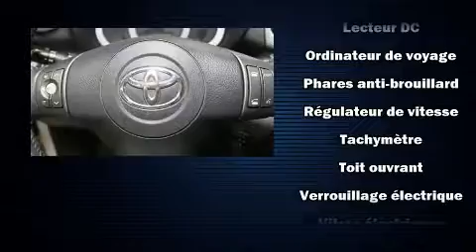2011 Toyota RAV4 Limited V6 4WD JAMAIS ACCIDENT&Eacute;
Prenez la route avec le Toyota RAV4 2011. Équipé d'un moteur V6 de 3,5 litres et d'une transmission automatique sophistiquée à 5 rapports, vous bénéficierez aussi d'une expérience de conduite confortable et prévisible. Toyota a mis la priorité sur la commodité, l'efficacité et le style en incluant: un essuie-glace de lunette arrière, l'ouverture automatique de la glace du conducteur, un compte-tours, un afficheur de la température extérieure, une banquette arrière à dossiers rabattables séparés, plaques de protection des éléments mécaniques, et beaucoup plus. Les garnissages de sièges de cuir de haute qualité ajoutent au confort, un luxe toujours apprécié du conducteur et des passagers. La chaîne haute fidélité alimente 6 haut-parleurs, qui reproduisent un son sensationnel. La sûreté de tous les passagers est assurée grâce aux caractéristiques de sécurité suivantes: coussins gonflables à l'avant avec détecteur de poids du passager, coussins gonflables latéraux à l'avant, système antipatinage, système d'assistance au freinage, appuis-tête avant anti-coup de fouet, un avertisseur d'urgence, et freins à disque aux 4 roues avec antiblocage. Pour plus de sécurité, l'entraînement est couplé à un système du contrôle dynamique de la stabilité. Ce qui nous rend fiers, c'est vous offrir uniquement des véhicules de grande qualité. N'hésitez pas à nous appeler.